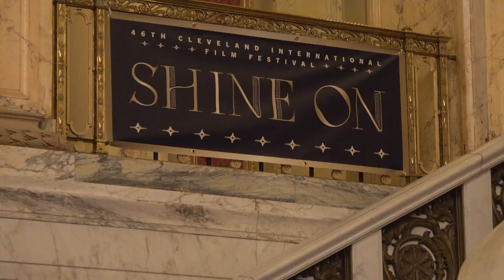Curtain to raise on Cleveland International Film Festival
The Cleveland International Film Festival is back for its 48th iteration at Playhouse Square.

This year's CIFF, which runs from April 3 to April 13, will feature in-person screenings of 137 feature-length films and 225 short films representing 60 countries, according to a media release.

Opening the festival this year at Playhouse Square's Conor Palace is "Thelma," an action comedy about a 93-year-old woman who is scammed out of $10,000 and goes on a mission to recover the money by any means necessary. The film features Oscar nominee June Squibb and one of the final performances of the late "Shaft" star Richard Roundtree.

Tickets for in-person screenings are $16 for CIFF members and $18 for non-members.

New this year is the CIFF Retro series, offering discounted tickets to retrospective films, many of which have played CIFF in years past. This year's $5 CIFF Retro screenings include a 10th anniversary presentation of the acclaimed documentary "Matt Shepard is a Friend of Mine," about the life and legacy of the Wyoming college student who was killed in a horrific homophobic attack in 1998, and a special screening of "Twilight Saga: Eclipse" just hours after the April 8 solar eclipse.